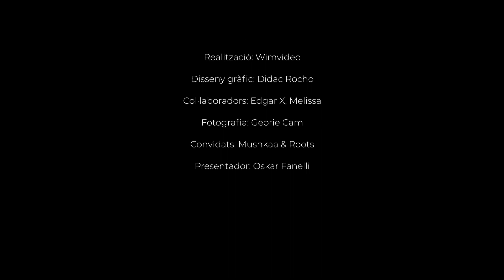ENTREVISTA a MUSHKAA & ROOTS - RADIO HANGAR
Episodio 004 de la segunda temporada de Radio Hangar.

Mushkaa visita el Hangar desde Vilassar de Mar junto con su productor Roots. Una dupla de jóvenes artistas que están dejando arriba la movida con sonidos que abarcan desde el dancehall, el R&B, el reggaeton y el rap.

Influencias, colaboraciones con otros artistas y algún que otro marujeo para las risas.

TikTok 👉 @radiohangar
Instagram 👉 @radiohangar